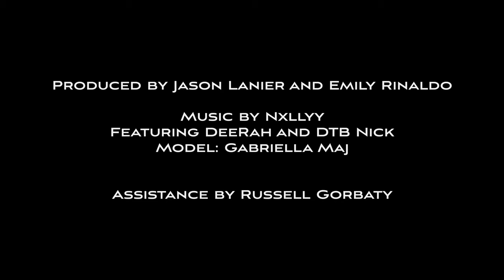Da Boat (Official Music Video)- DTB Nick x RahDee x Nxlly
Da Boat official Music video by DTB Nick, Rah Dee and Nxlly-  produced by Jason Lanier Photography

Links to Artists:

*Nxlly- @Nxlly__

*DTB Nick- @dtbnick

*RahDee- @DeeRahDamon